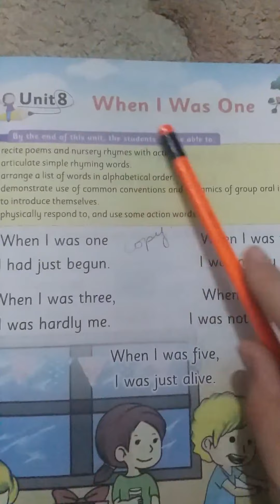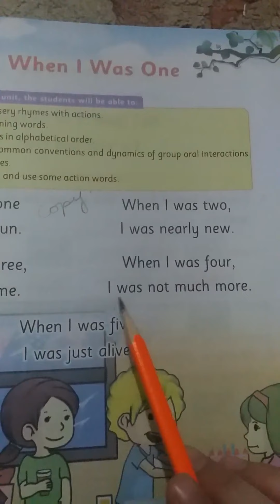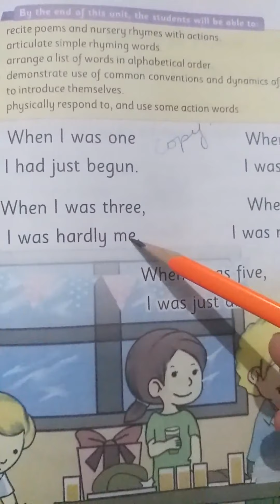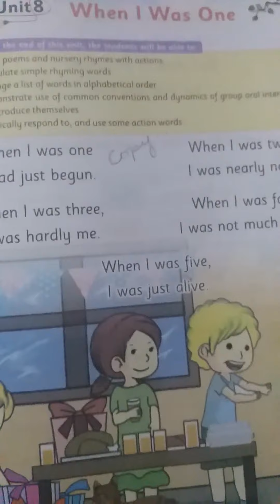When I was One Class 1 English